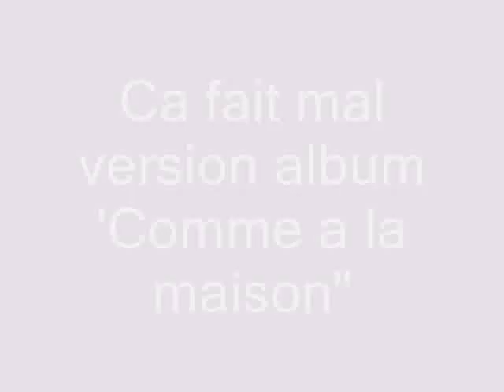Christophe Maé Ca fait mal version acoustique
ca fait mal extrait de l'album
"comme a la maison"